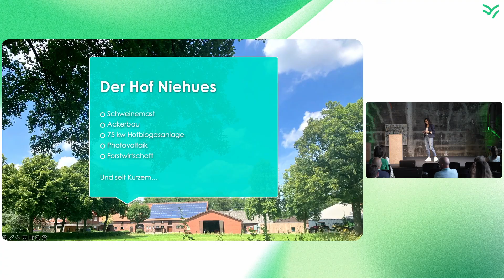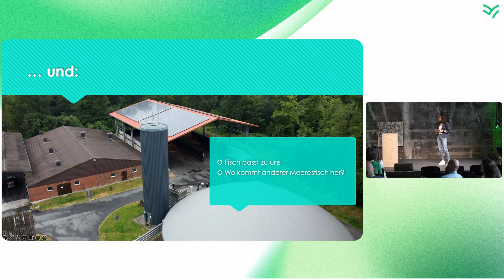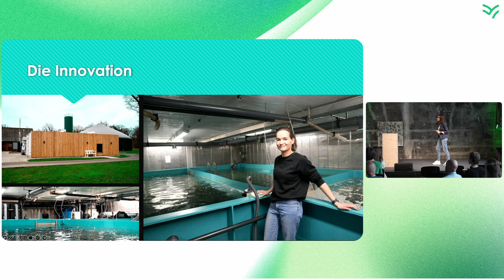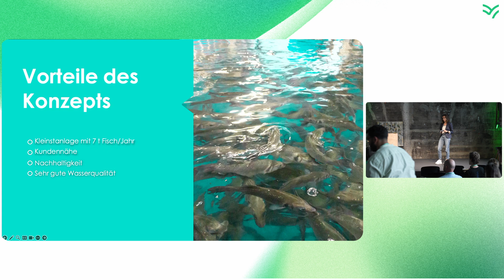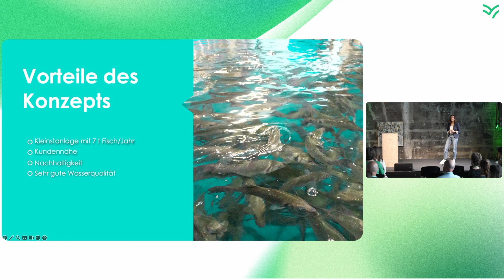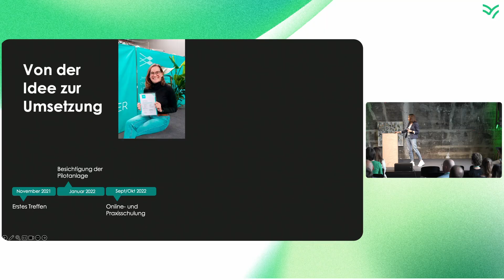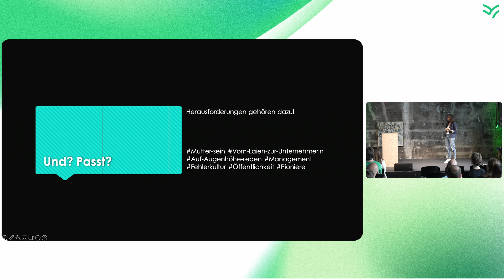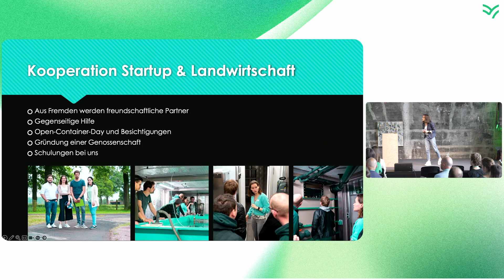GANS24 Keynote mit Luise Niehues - Wie Innovationen in die Praxis kommen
Start-up Pitch mit Luise Niehues, Landwirtin - Wie Innovationen in die Praxis kommen
Das Growth Alliance Networking Summit (Kurz GANS) ist ein jährliches Zusammentreffen von Pionier:innen aus Landwirtschaft, Politik, Medien, Start-up-Szene, Wirtschaft und Wissenschaft, in der Herausforderungen, Ideen und Lösungsansätze für eine nachhaltige Land- und Ernährungswirtschaft diskutiert werden.

Die Growth Alliance ist eine Initiative der Landwirtschaftlichen Rentenbank und des TechQuartiers im Auftrag des Bundesministeriums für Ernährung und Landwirtschaft. Durch spezialisierte Programme und Partnerschaften mit Wirtschaft, Wissenschaft und Politik unterstützen wir Gründer:innen von der Ideenfindung bis zur Skalierung bei der Entwicklung von nachhaltigen Lösungsansätzen für die Land- und Ernährungswirtschaft.